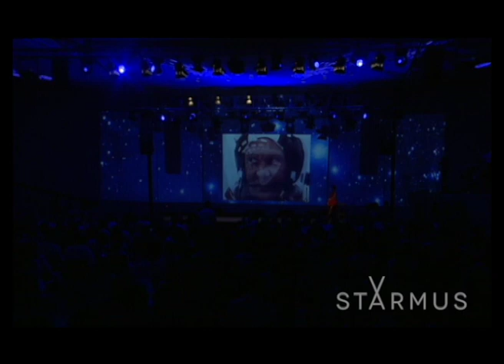Neil Armstrong at the Starmus Festival Tenerife on 24 June 2011.